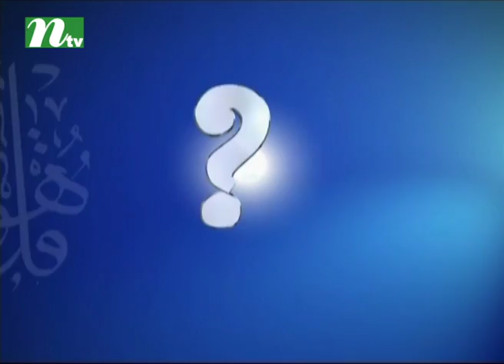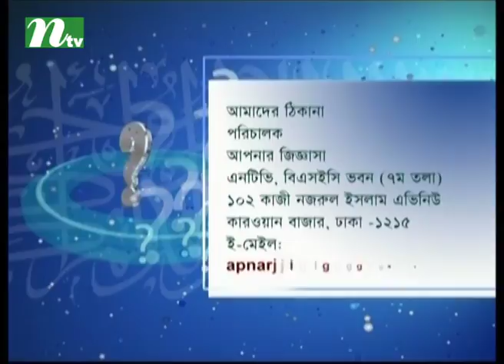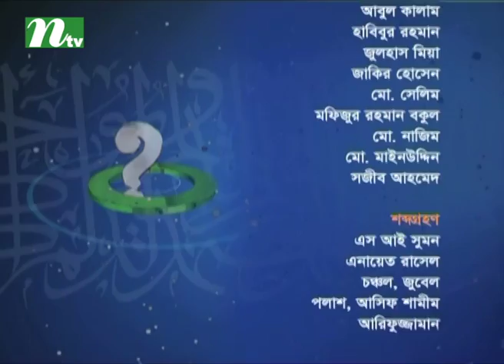Apnar Jiggasa | Episode 2008 | Islamic Talk Show Religious Problems and Solutions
Story: is a bengali telecasted on International Television Channel Ltd (NTV). ...

CAST

CREW